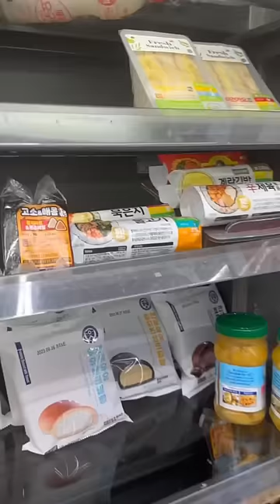$5 Korean convenience store lunch